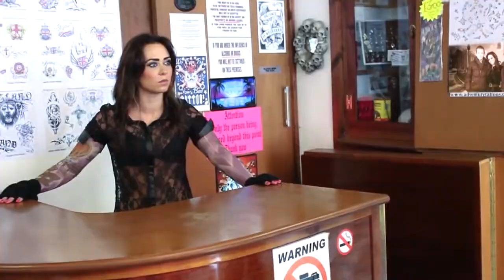Matt Goodwin - Showreel